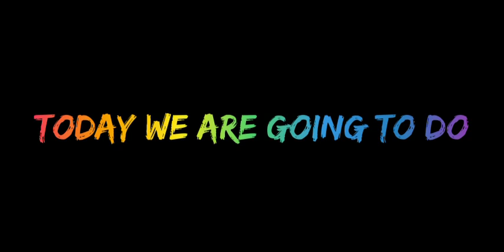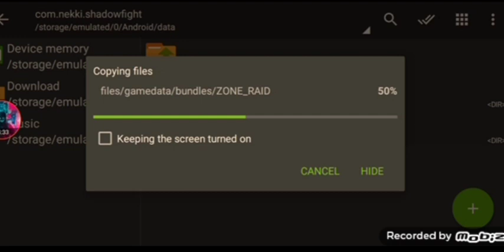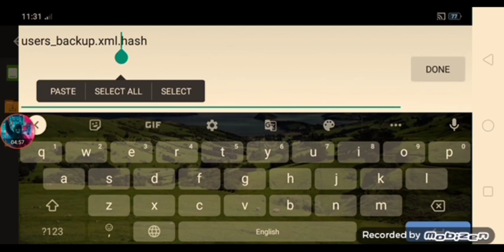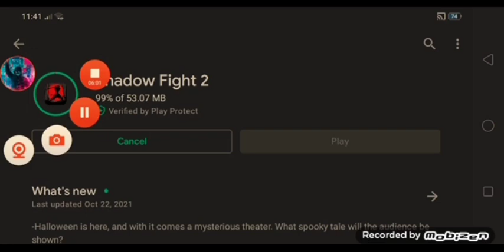Shadow fight 2.version 2.16.1 hacking 🤩.all unlimited and unlocked mod apk.direct download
mod features:-
*unlimited money
*unlimited gems
*unlimited energy
*Max level 52
*all items unlocked
*all event sets unlocked
*Halloween sets
*Christmas sets
*unlimited orbs
*monk set charm
*sentinel set charm
*IND21 set
*AE21 set
*Summer 21 set
*reload problem✓

link for SF2 V.2.16.1 hack by LF! ZIP

tip:-tap reload many times:))